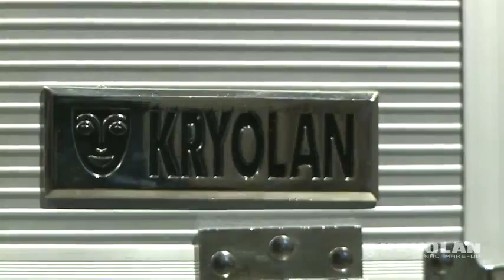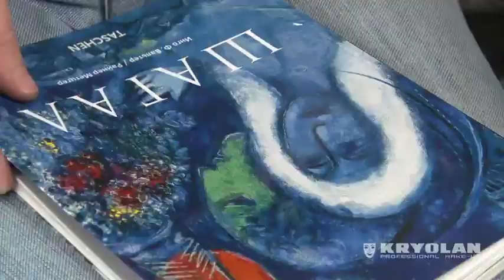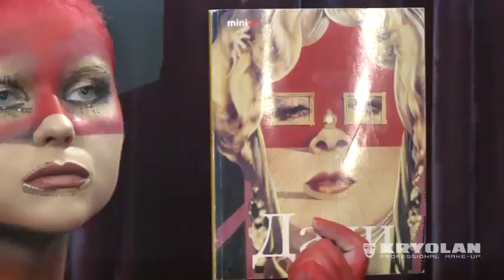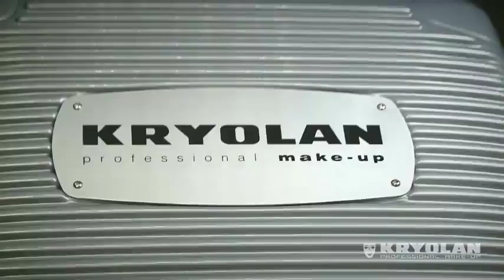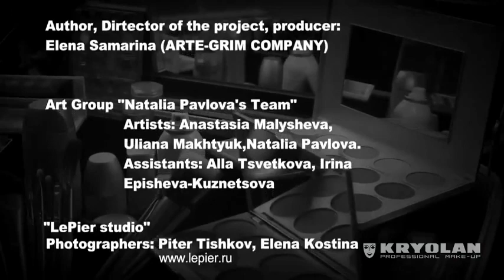Making of KRYOLAN Calendar 2011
KRYOLAN Calendar 2011 Unique Gallery is an extraordinary concept of body art.

The inspiration for Unique Gallery was the artistic work of famous painters such as Dalí, Van Gogh, Matisse, Picasso, Vrubel, Degas, Chagall, Gauguin, Hundertwasser, Renoir, Seurat and Klimpt.

Unique Gallery was realized by Kryolan Russia lead by Elena Samarina (Arte-Grim Company).

Make-up Artists: Natalia Pavlova's Team (Natalia Pavlova, Uliana Makhtyuk, Anastasia Malysheva)

Make-up: KRYOLAN Professional Make-up

Video: Dmitry Chernetsov